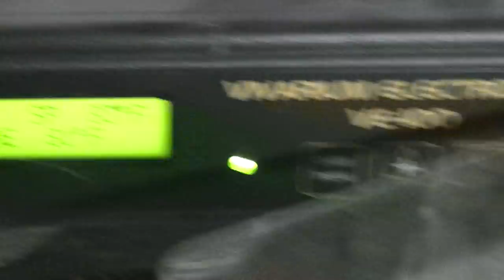VLOG#26 FEEDING MY PET RATTLESNAKE!!!!!!!